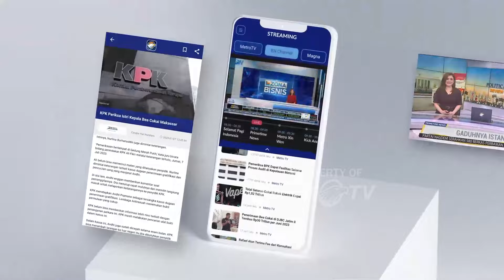Kawal Pemilu - Surya Paloh: Sampaikan Misi Partai NasDem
MetroTV, Surya Paloh menyampaikan misi besar Partai NasDem dimana hendaknya campur aduk hak pribadi, hak keluarga dan hak pubklik